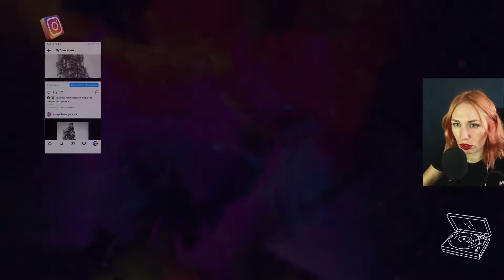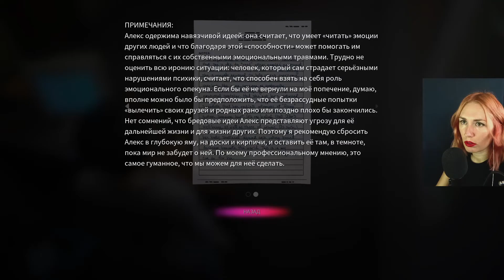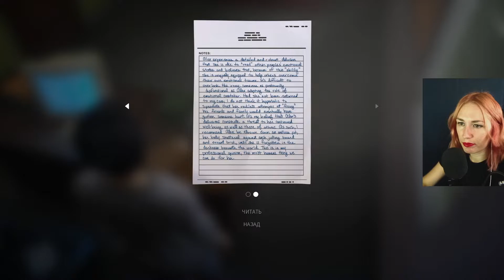КТО ХОЧЕТ УБИТЬ АЛЕКС в LIFE IS STRANGE: True colors | Жизнь — странная штука # 13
Life Is Strange: True Colors (дословно с англ. — «Жизнь — странная штука: Настоящие цвета») Главная героиня по имени Алекс Чэнь уже в течение длительного времени скрывает своё «проклятие» — сверхъестественное умение, позволяющее считывать и поглощать сильные чувства других людей, которые представляются ей в виде разноцветных аур, а также управлять ими.
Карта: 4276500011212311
🤙Если хочешь стать мои дружбаном, то тебе сюда: